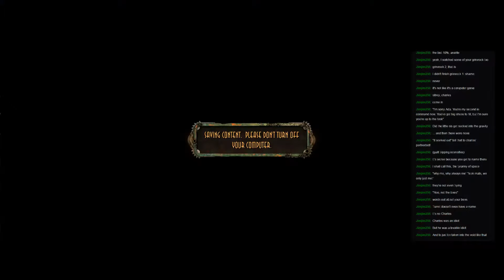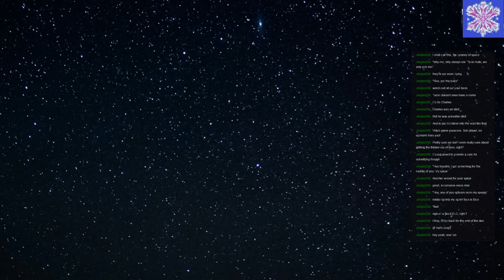Bioshock 2 - Minerva's Den DLC Stream 2 part 2/2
And some more of Minerva's Den.